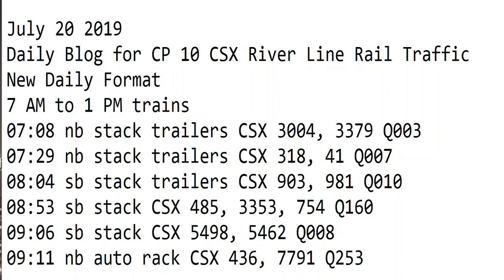7- 20-2019 Trains 7 AM to 1 PM New Format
7 AM to 1 PM trains
07:08 nb stack trailers CSX 3004, 3379 Q003
07:29 nb stack trailers CSX 318, 41 Q007
08:04 sb stack trailers CSX 903, 981 Q010
08:53 sb stack CSX 485, 3353, 754 Q160
09:06 sb stack CSX 5498, 5462 Q008
09:11 nb auto rack CSX 436, 7791 Q253